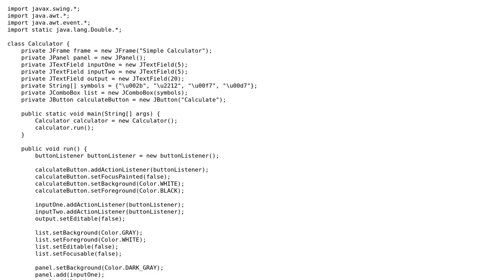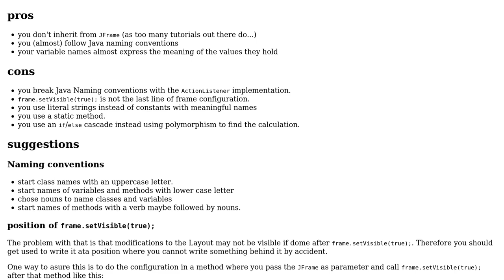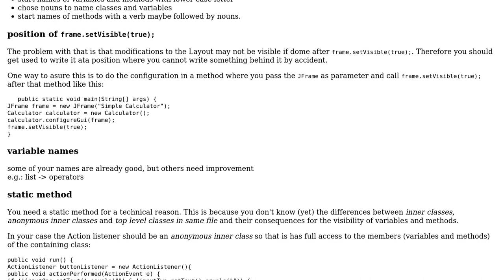Code Review: Simple Calculator in Java and Swing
With thanks & praise to God, and with thanks to the many people who have made this project possible! | Content (except music & images) licensed under CC BY-SA | Music | Images & others | With thanks to user Tolani user Timothy Truckle user C.Kraz and the Stack Exchange Network Trademarks are property of their respective owners. You are responsible for your own actions.